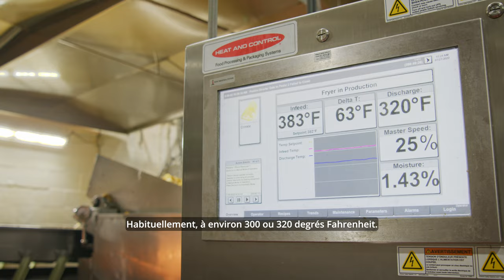De la pomme de terre à la croustille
En purée, en bouillie, cuites… ou en croustilles! Regardez et voyez comment les pommes de terre de l'Ontario passent du champ à l'usine de croustilles et sont transformées en une collation adorée par tous et toutes!

Rendez-vous à FarmFood360.ca pour visiter d’autres types de fermes et d’installations de transformation des aliments.